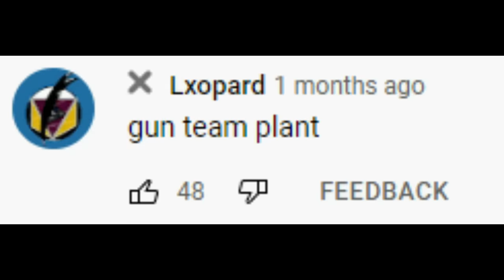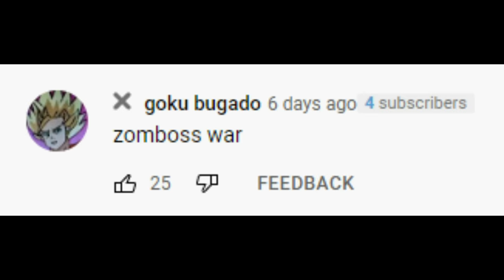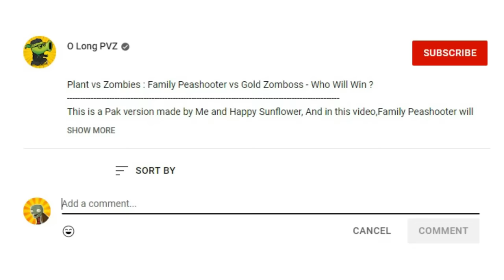Plants vs Zombies Mods : Peashooter Gun Team vs Captain Zomboss - Who Will Win ?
This is a Pak version made by Me and Happy Sunflower, And in this video, We will let Peashooter Gun Team use plant food and confront Captain Zomboss, can the Peashooter Gun Team defeat Captain Zomboss when buffed ^^
Voice By ► Happy Sunflower
Platform(s): PC, Mac, Android, iOS, PlayStation 3, XBox, XBox 360, Nintendo DS